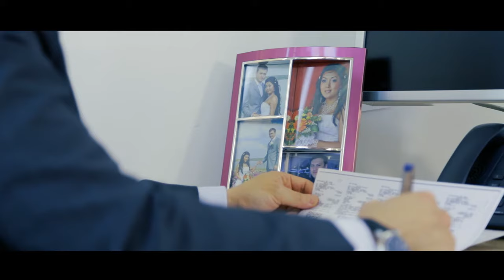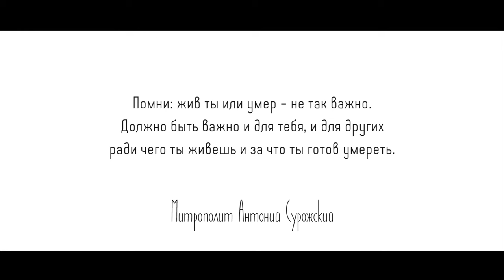"Внук героя" короткометражный фильм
Марина Замшарифовна Таргакова - психолог, общественный деятель, автор книг и семинаров по педагогике и психологии взаимоотношений, популярных в различных странах мира.

Рыцарь Гуманной педагогики, Почётный Профессор Академии гуманной педагогики.

Председатель общественного объединения Razum Life.

Директор медицинского центра «Брант».

Руководитель Института Прикладных духовных технологий им.Джона Фэйворса.

Лауреат премии «На благо мира».